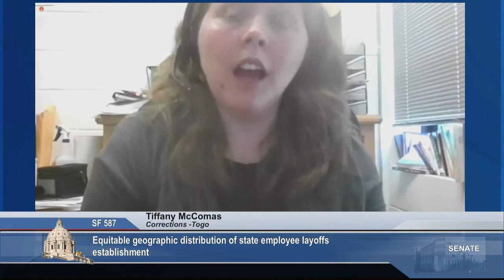Distribution of State Employee Layoffs, Growth in State Employment Limitation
Committee on State Government Finance and Policy and Elections

S.F. 587 (Tomassoni) Equitable geographic distribution of state employee layoffs establishment.

S.F. 213 (Abeler) Executive order violation by a business additional penalties imposition prohibition.

S.F. 299 (Koran) Growth in state employment based on state population limitation.